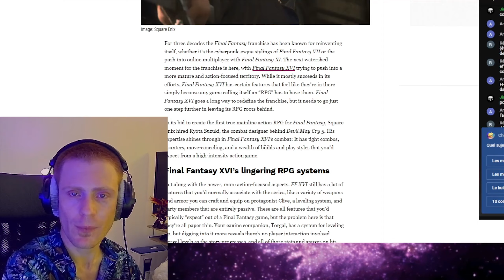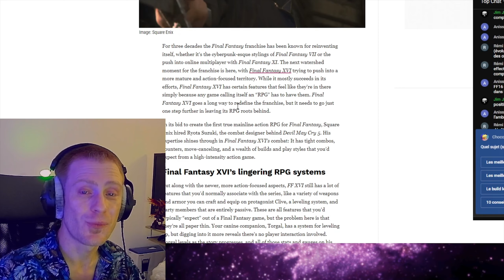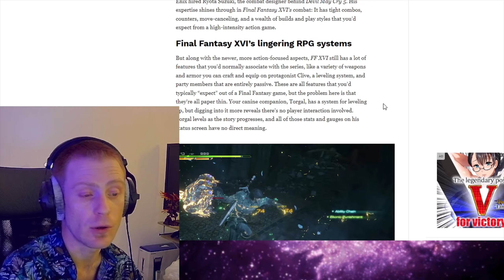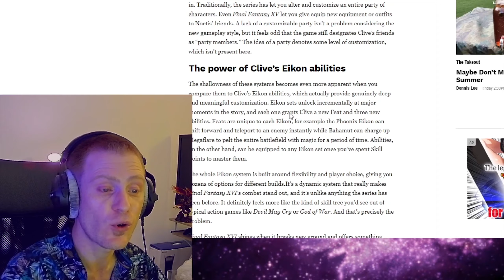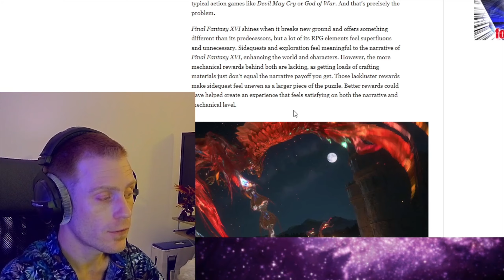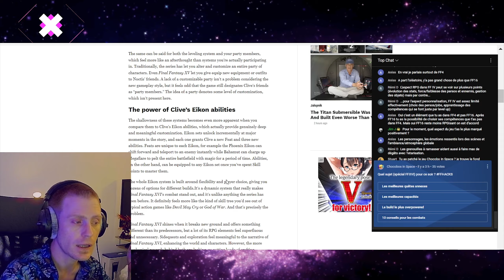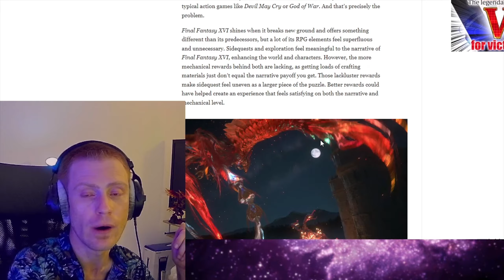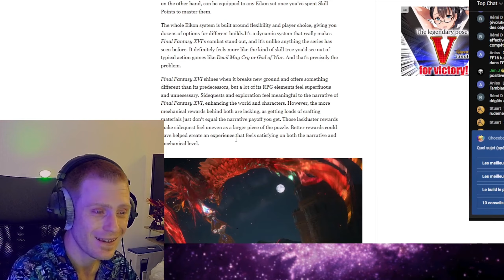Final Fantasy XVI : trop d'action, pas assez RPG ?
🌵 Final Fantasy XVI : trop d'action, passez assez de RPG ?  Il est commun de dire que la dernière entrée de la saga Final Fantasy avait pour projet de redéfinir la saga. Si, contrairement à ce que l'on entend le plus souvent, nous n'avons pas attendu Final Fantasy XVI pour avoir des jeux matures ou en temps réel, il n'en demeure pas moins que ce nouveau titre s'inscrit dans la continuité d'une certaine évolution. Néanmoins, celle-ci semble se faire au prix des éléments RPG pourtant si caractéristiques de la licence. Ceci est d'autant plus étonnant lorsque l'on compare Final Fantasy XVI à ses pairs modernes : Final Fantasy VII Remake, Stranger of Paradise, Final Fantasy XV… autant de jeux dont on n'a jamais remis en cause l'aspect RPG. Alors, qu'est-ce qui manque à Final Fantasy XVI ?

                         🐣 ME SOUTENIR 🐣

                        🎮 LES JEUX 🎮

                        📱 SOURCES 📱